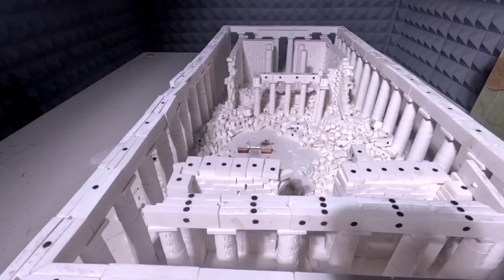Reproducing Parthenon's explosion in the laboratory (C3T7 1 1)